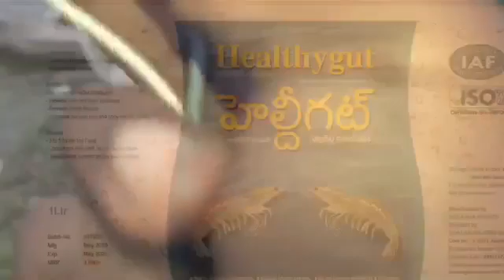White gut reducing treatment how to treat white gut in vannamei whitegut control formula organic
Vannamei aqua culture white gut control shrimp culture India Andhra Pradesh.     ..